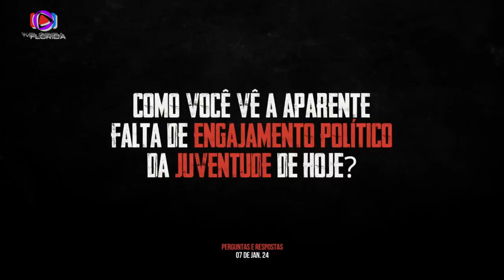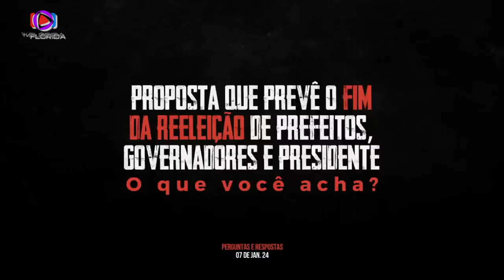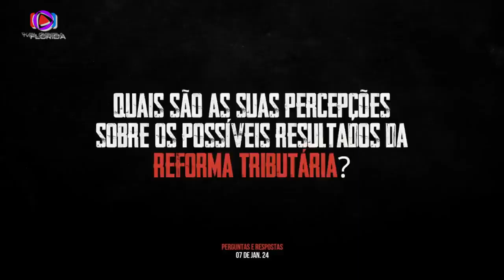LEANDRO RUSCHEL RESPONDE: COMO ESTÁ A JUVENTUDE E A POLÍTICA HOJE